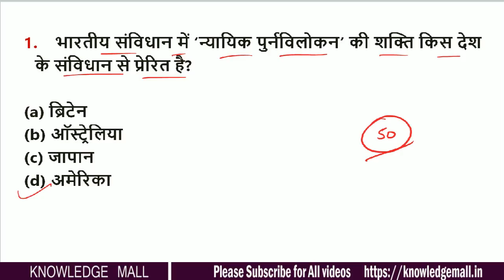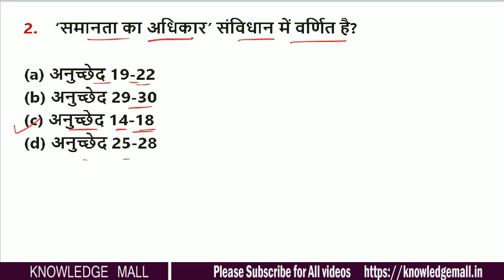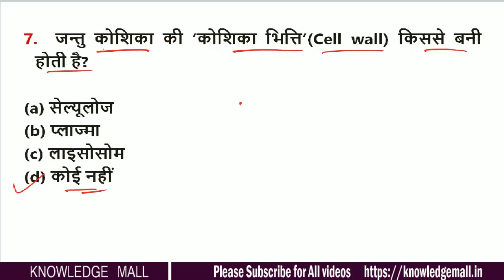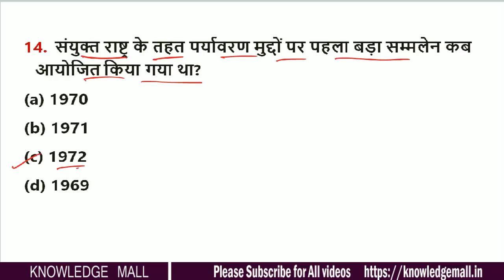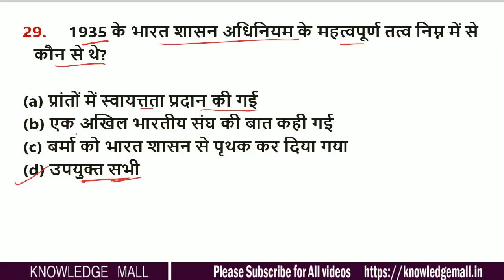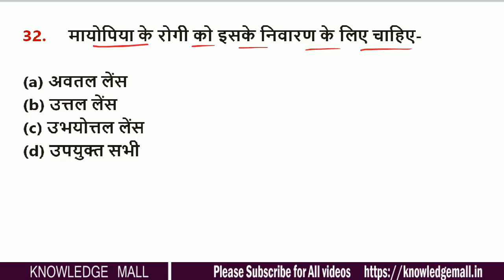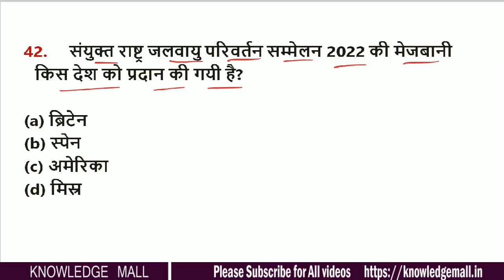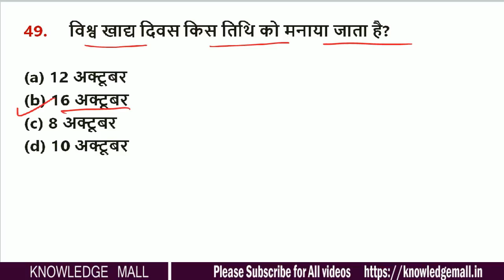Bihar Daroga SI Pre Exam 2021 Set 21 | सफलता निश्चित बिहार दरोगा | Bihar SI Practice Set 2021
बिहार दरोगा का प्रैक्टिस सेट 100 Questions  का 40 Practice Set 250/-
67th BPSC 15 Practice Set 150 Questions का 199/-